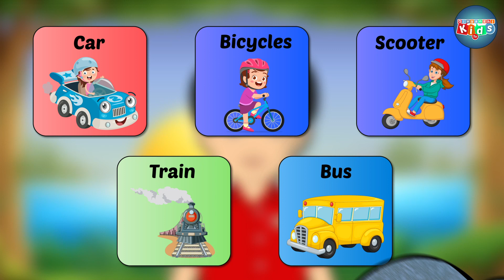Mode of transport for kids || types of transportation || Transportation video for kids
Educational video for children teaching them vocabulary related with land, water and air transport.
This video recopilation includes means of transport like the bicycle, the car, the bus, the boat,
the submarine, the airplane, the helicopter, the rocket and lots more.

This video is part of a collection of videos about means of transport for children, helping them learn new vocabulary in a fun way. Excellent resource for Pre-School Education.

Additional Tags and Keywords:
- Modes of Transport for Kids
- Kid-Friendly Transportation
- Electric Ride-On Cars
- Bicycles for Children
- Adventure Scooters for Kids
- Kid-Friendly Public Transportation
- Safe Transportation for Children
- Fun and Exciting Kids' Vehicles

aalu kachalu wali poem | आलू कचालू बेटा कहाँ गए थे || Divyanshi kids Tv

Main Tota Main Tota | मैं तोता मैं तोता | Hindi Nursery Rhymes for Kids || Divyanshi kids Tv

Words That Start with B | Words That Start with Letter B for Toddlers || Divyanshi kids Tv

मछली जल की रानी है | मछली रानी कहानी | Machli Jal Ki Rani Hai | Divyanshi kids Tv